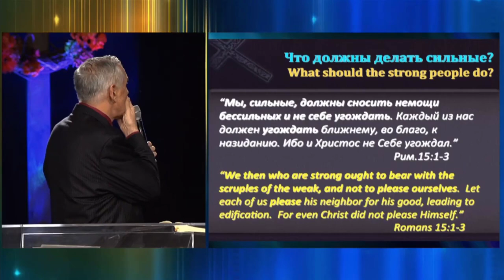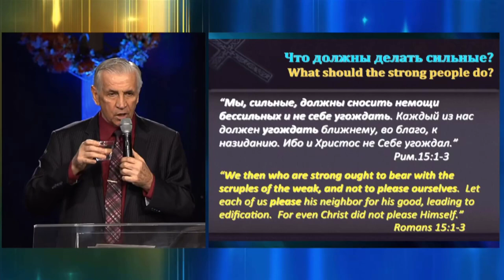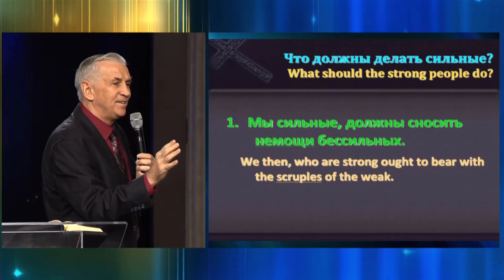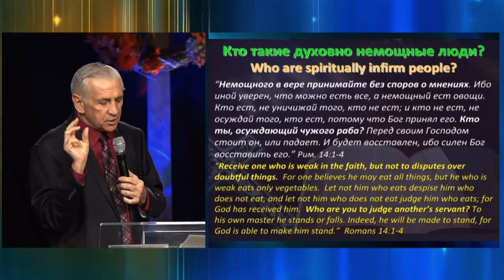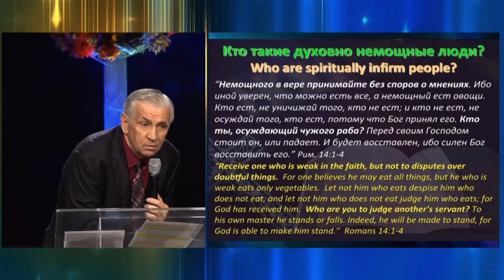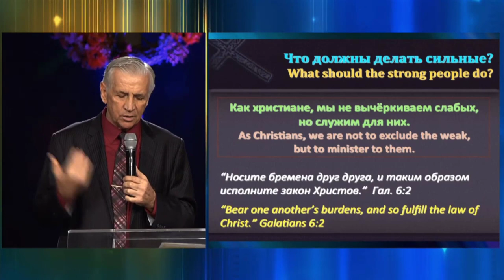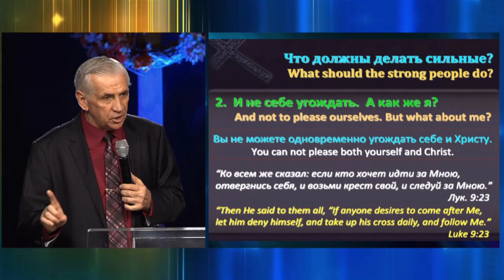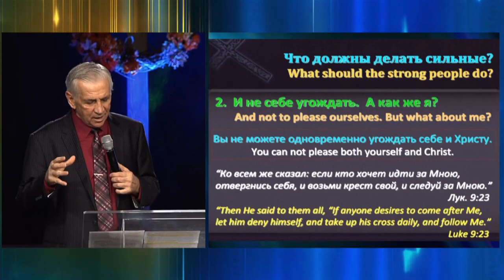Как должна жить церковь Христова - Виталий Бондаренко